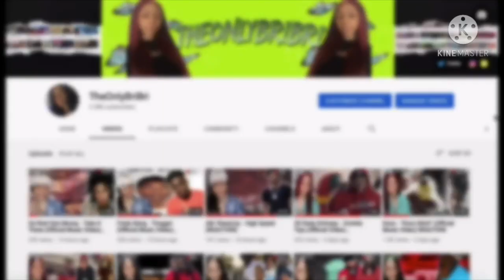Telling Famous Rappers Their Music Is Trash *Gone Wrong* (REACTION)